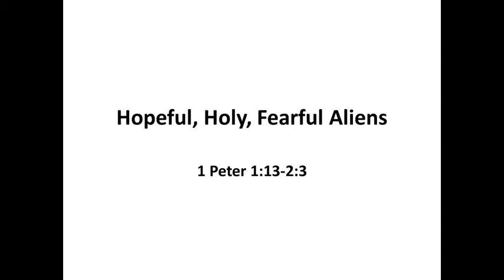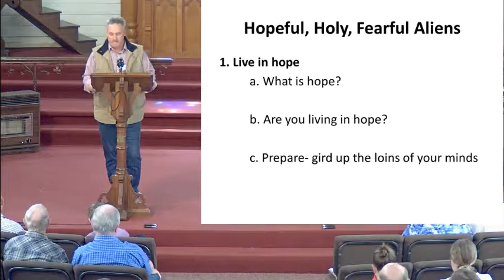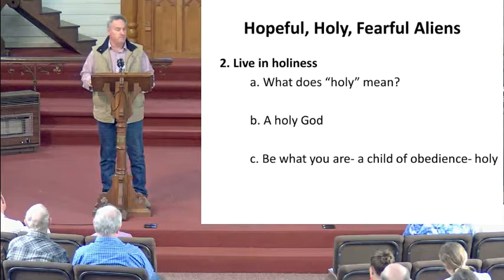1 Peter 1:13-2:3 - Hopeful, Holy, Fearful Aliens